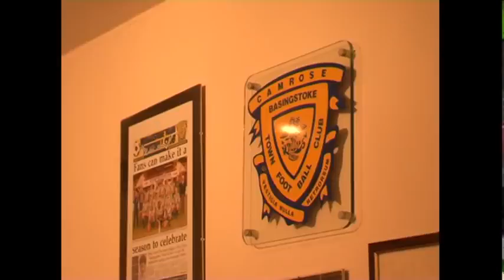WINOL Sportsweek 22.02.12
This week we have an exclusive interview with new Basingstoke Town manager Jason Bristow, plus action from Basingstoke Town's game with Sutton United in the Blue Square South. Winchester City take on Downton FC, AFC Totton take out Evesham United and we also have action from the Planet Ice Arena as Basingstoke Bison face The Bracknell Bees